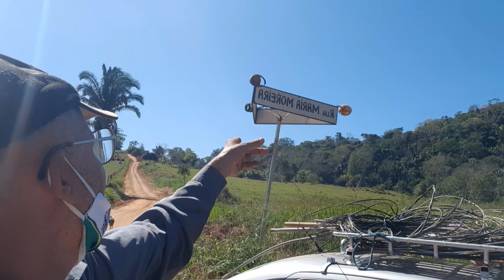AO Vivo Onça Pintada TRANSA COM CÃO CACHORRO e Comeu Partes Íntimas, Ouro Preto Do Oeste-RO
1° VÍDEOS.

2° VÍDEOS.

3° VÍDEOS.

1-Dentro do Escritório construído com um Tanque de Combustível.

2-Museu com mais de 2,000 mil PEÇAS HISTÓRICAS CATALOGADA, construído com 3,555 litros PETs.

3-Sanitário Compostável para reaproveitamento de COCO HUMANOS.

4-Horta Mandalla construída com 3,000 mil litros de Vidros.

5-Bondinho na Floresta e outras Atividades na Propriedade.

6-Trabalhos com PNEUS VELHOS E OUTROS

4° VÍDEOS.

5° VÍDEOS.

6° VÍDEOS.

7° VÍDEOS.

8° VÍDEOS.

9° VÍDEOS.

10° VÍDEOS.

11° VÍDEOS.

12° VÍDEOS.

13° VÍDEOS.

14° VÍDEOS.

15° VÍDEO.

16° VÍDEO.

17° VÍDEOS.

18° VÍDEOS.

19° VÍDEOS.

20° VÍDEOS.

21° VÍDEOS.